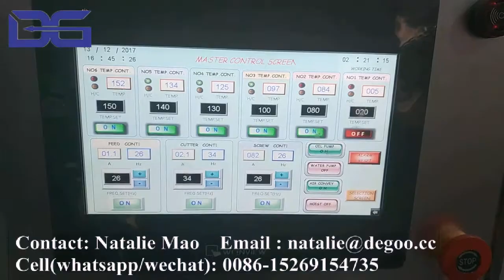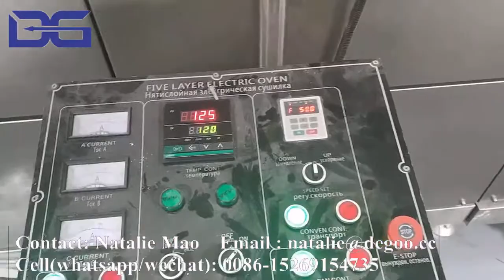Breakfast cereals choco curl production line extrusion snack machine